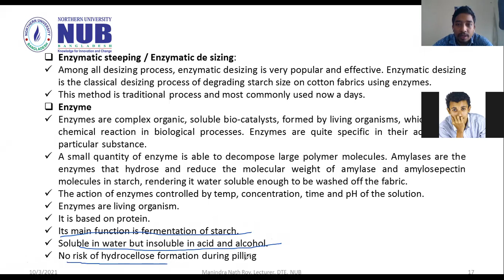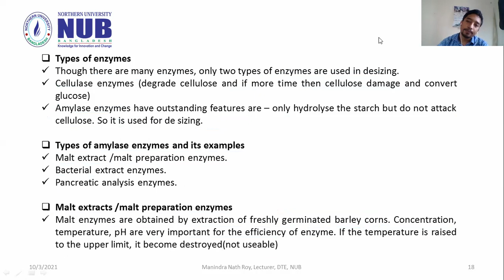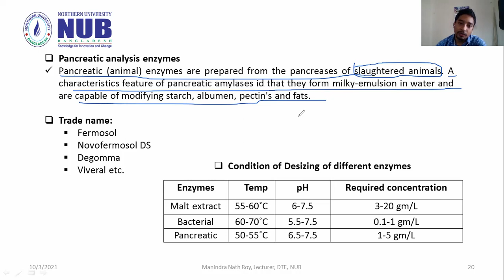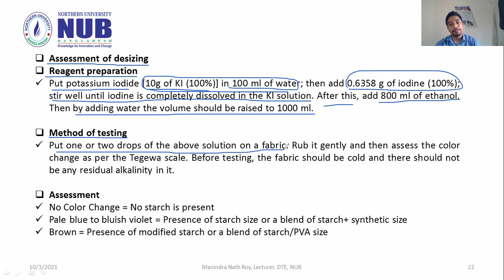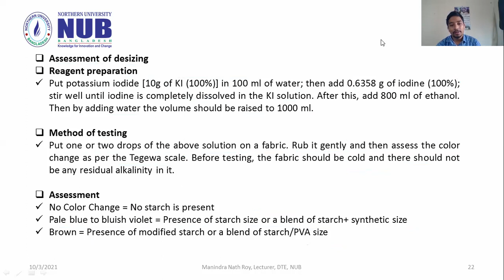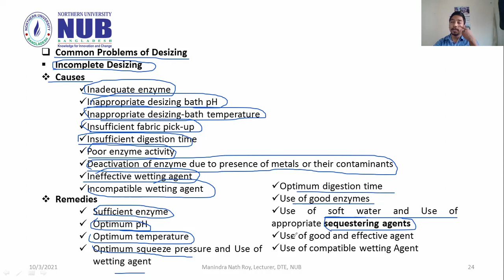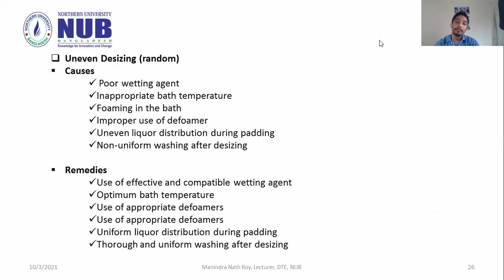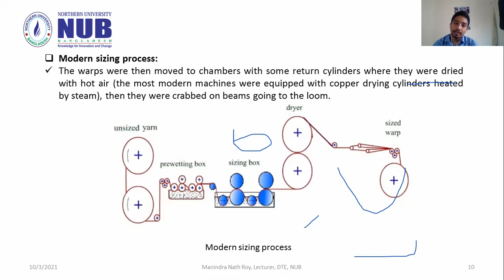TEX 2103 WPT I Lecture 05 Sizing and Desizing Part B